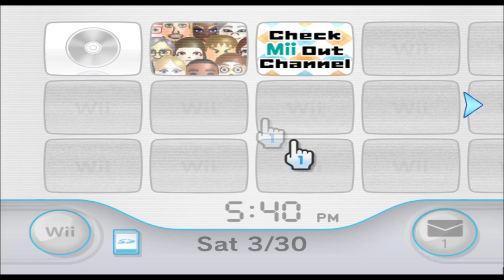Doodlebob - Spongebob Squarepants - Mii 2026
me dulu

(suggested by Anthony Igoe)

2026/10100

Plaza: 99

Parade: 1925